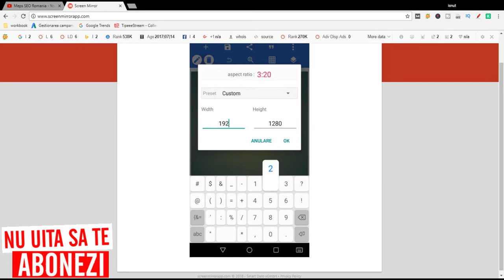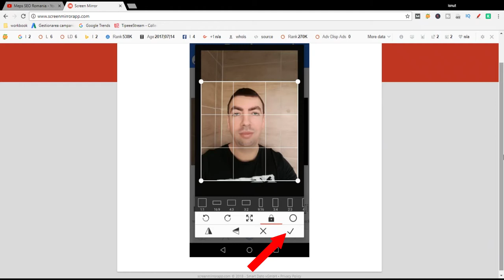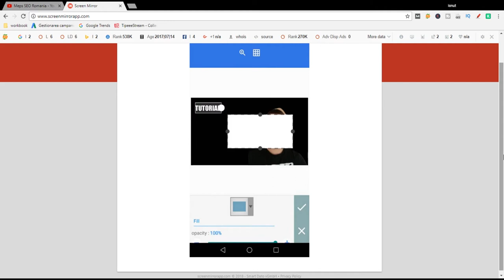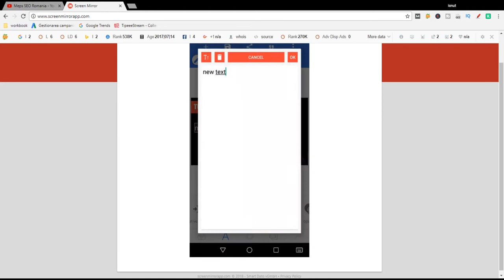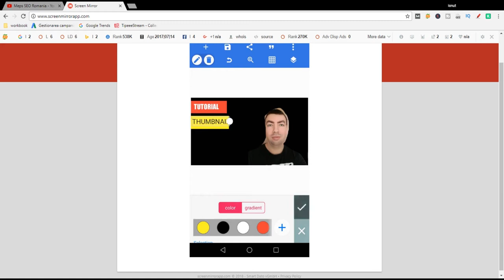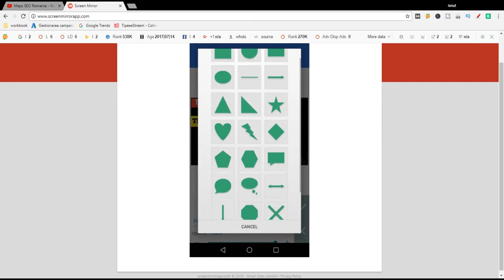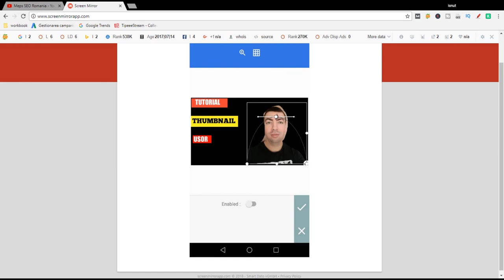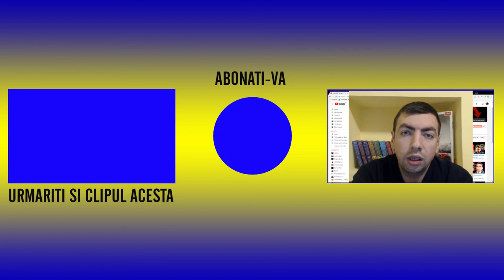Thumbnail pe telefon: cum se face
Cum sa faci un thumbnail pe telefon? Se poate face la fel ca si pe PC. A face un thumbnail de pe telefon ii sperie pe multi, insa programul PixelLab le vine in ajutor.
In acest tutorial va arat cum puteti sa faceti o miniatura (thumbnail) pe telefon, folosind sistemul de operare Android si programul PixelLab.
In acest clip vedeti principiile de baza ale folosirii acestei aplicatii, urmand ca voi sa experimentati, cu propriul stil de a face thumbnailuri.